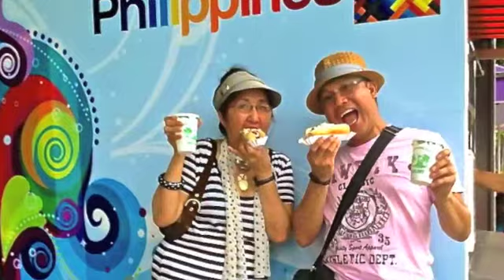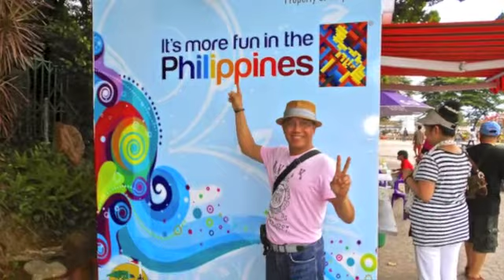" IT'S MORE FUN IN THE PHILIPPINES "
Larry & Pacet   05/2013